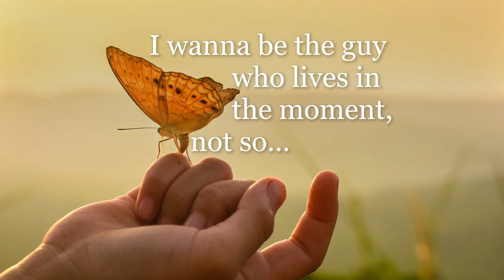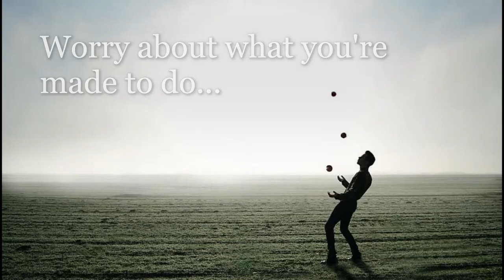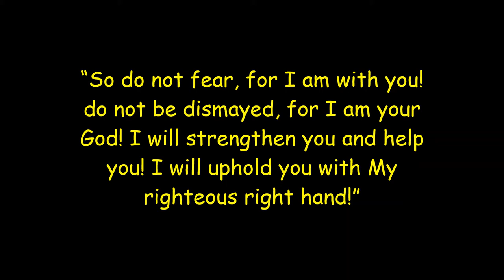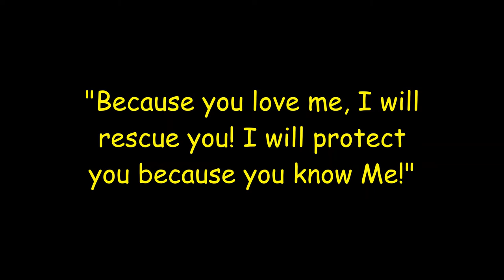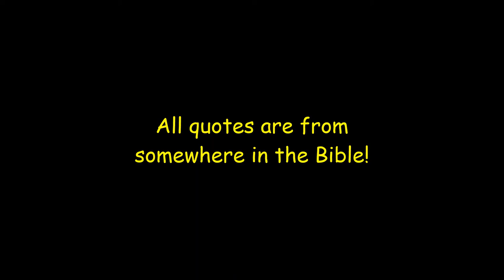Cloud Cult "The Show Starts Now" - Music Video with Cool Illustrations and Lyrics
Using the performing arts as the theme of the video I relied on my favorite types... circus arts and silent movie comedy. Hope it entertains and encourages you in your own "show" today!